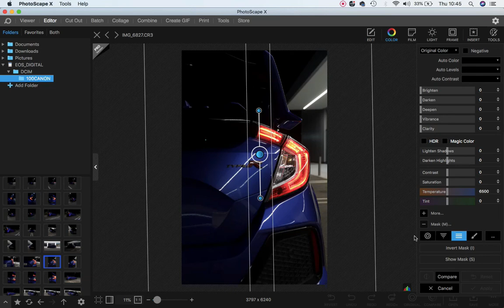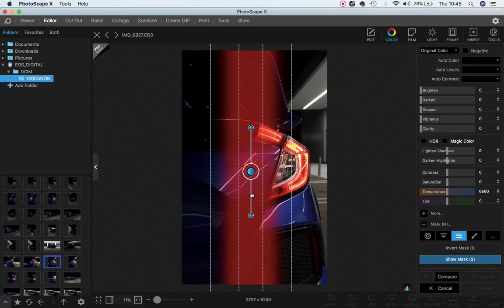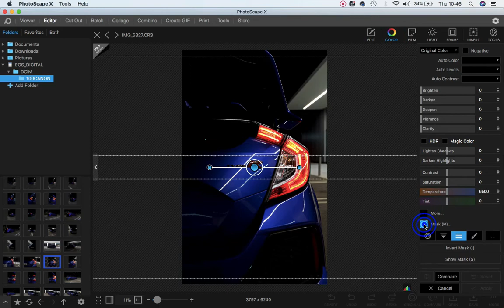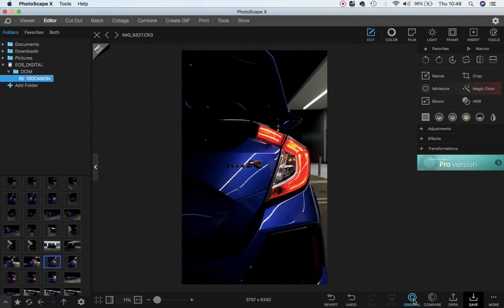Photo editing. How to use mask tool for beginners.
Very simple example of how to use mask tool in PhotoScapeX-free version.